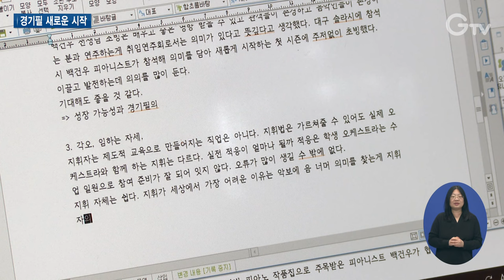경기필하모닉오케스트라 새 수장에 ‘김선욱’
[anchor]
경기도를 대표하는 오케스트라인 경기필하모닉오케스트라를 이끌 새로운 예술감독에 피아니스트이자 지휘자인 김선욱 씨가 선임됐습니다. 김선욱 예술감독은 신임 지휘자라는 편견을 딛고 결실을 보여주겠다는 당찬 포부를 밝혔습니다. 최창순 기자의 보도입니다.

[rep]
피아니스트로 이름을 알린 김선욱 지휘자가 경기필하모닉오케스트라의 새 예술감독으로 2년 동안의 임기를 시작했습니다.

2006년 만 18세의 나이로 리즈 국제 피아노 콩쿠르에서 아시아인 최초로 우승한 이후 피아니스트로서 이름을 떨쳤지만 지휘자로서의 경력은 다소 짧습니다.

2021년 KBS교향악단 무대에서 공식 데뷔해 4년 차에 접어들었습니다.

이런 우려에 김 예술감독은 피아노를 넘어 총체적인 음악을 하고 싶었다며, 지휘자가 음악의 본질인 긴 호흡을 보여줄 수 있는 자리라고 설명했습니다.

[sync] 김선욱 예술감독 / 경기필하모닉오케스트라
“긴 호흡으로 달려가고 있기 때문에 겉으로 봤을 때는 시작인 것처럼 느껴지지만 제 스스로 한테는 사실은 그렇지는 않습니다. 어떻게 보면 되게 자연스러운 과정이었고….”

김 예술감독은 1997년에 창단한 경기필과 자신의 음악적인 성장시기가 비슷하다며 함께 색채를 만들어가는 데 설렘이 있다고 말했습니다.

올해는 신년 음악회를 시작으로 총 5번의 마스터즈 시리즈를 선보일 계획

첫 정기연주회는 베토벤부터 브람스와 리스트, 바그너, 슈트라우스, 말러, 버르토크까지 서양음악사의 작곡가들을 집중 조명할 예정입니다.

올해는 현대음악이 한 곡인 반면 내년부터는 훨씬 많은 현대음악을 선보이고 공연을 녹화해 온라인에서도 쉽게 찾아볼 수 있도록 계획하고 있습니다.

[sync] 서춘기 사장 / 경기아트센터
“음악에 대한 시적인 눈을 가졌다, 저는 그렇게 생각을 해서 김선욱 지휘자님이 젊지만 저희 경기필을 맡기는 데 주저함이 없었다….”

바딤 콜로덴코와 파스칼 모라게스, 마크 부쉬코프 등 국내에서 자주 볼 수 없던 협연자들을 섭외해 경기필을 세계적으로 알리겠다는 야심도 드러냈습니다.

“마지막에 뭔가 뿌듯함을 남기고 떠날 수 있도록 잘 시작해 보겠습니다.”

경기필하모닉오케스트라는 앤솔로지 시리즈와 마스터피스 시리즈 등을 진행하며 연주력을 인정받고 오페라 레퍼토리에서도 두각을 나타내고 있으며 도민의 삶의 질 향상과 문화예술 대중화를 위해 노력하고 있습니다.

1.경기필하모닉오케스트라 예술감독 김선욱 취임 기자간담회/더플라자호텔(1월8일)
2.김선욱 예술감독 / 경기필하모닉오케스트라
3.신년음악회와 5번의 마스터즈 시리즈 공연
4.서춘기 사장 / 경기아트센터
5.김선욱 예술감독 / 경기필하모닉오케스트라
6.영상취재 : 김현우 영상편집 : 김준영 CG : 김예린